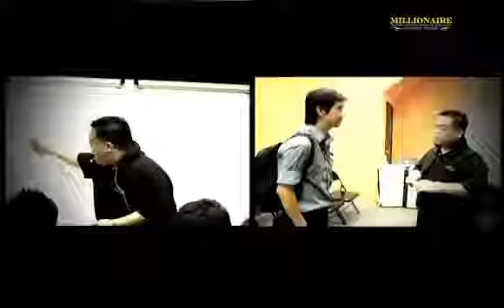Millionaire Speaker Program Ernie Chen 360p 25fps H264 128kbit AAC